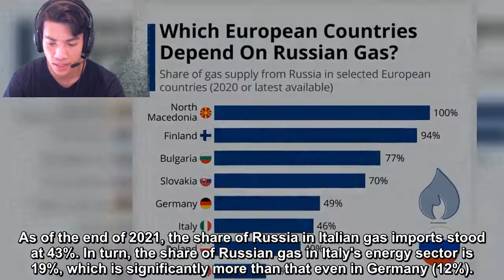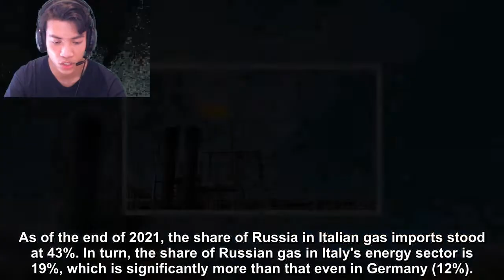BREKING NEWS: Italy seeking alternative to half of gas imported from Russia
Italy seeking alternative to half of gas imported from Russia
Italian authorities are negotiating with Algeria and Libya on renewable energy generation, and with Tunisian leaders – on hydrogen fuel supplies.
This was reported by La 7 with reference to a statement by Italian Foreign Minister Luigi Di Mayo, Ukrinform reports.
"Italy has many partners in the world," he said.
Di Mayo said that he had recently made several business trips, including to Algeria and Qatar, to agree on expanding energy cooperation.
"This should reduce Italy's dependence on Russian gas," he said.
It should be recalled that Italy is considered to be one of the EU nations most dependent on Russian gas. As of the end of 2021, the share of Russia in Italian gas imports stood at 43%. In turn, the share of Russian gas in Italy's energy sector is 19%, which is significantly more than that even in Germany (12%).